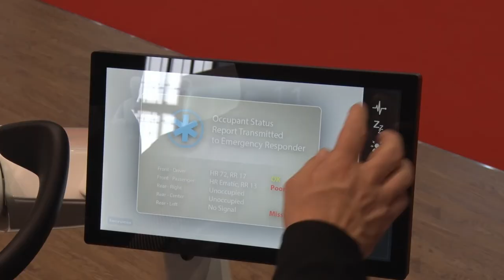Faurecia at the 2015 Shanghai Auto Show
Auto Shanghai 2015 is Asia's largest motor show, and a great opportunity to introduce new, breakthrough technology. Discover the all-star lineup of Faurecia innovations being showcased this year, including the world’s first Gasoline Particulate Filter, our Active Wellness & the industry’s most effective ASDS nitrogen elimination system.